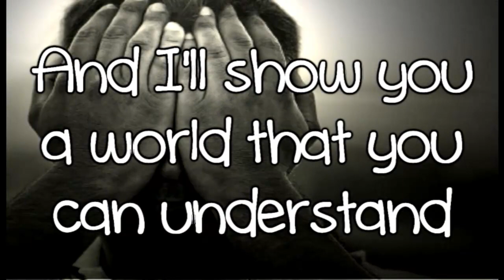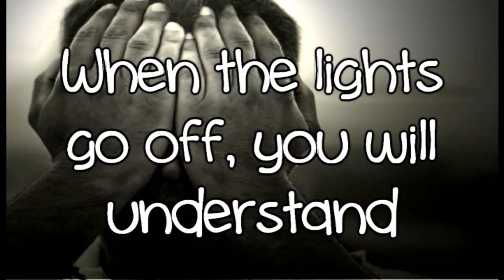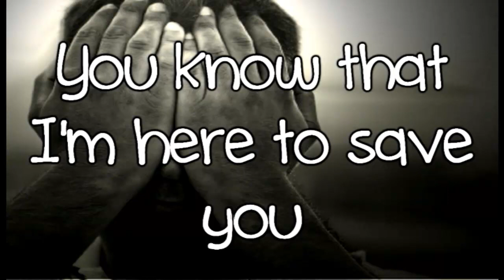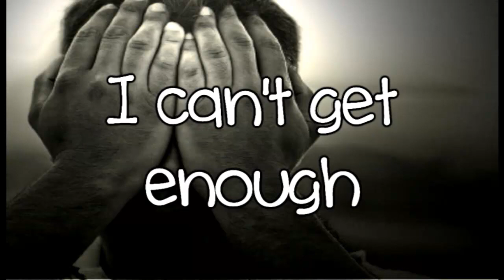Three Days Grace- Pain lyrics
Was requested by 1999princessangel :) 2:26 = later ;P oops :P